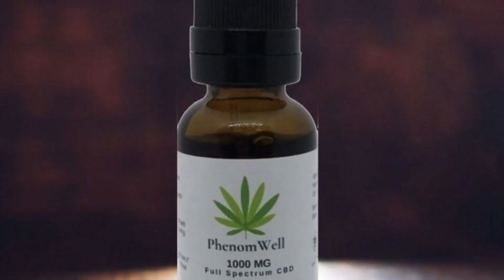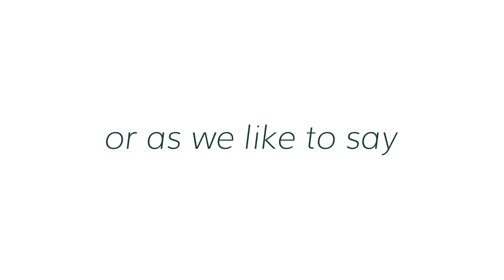PhenomWell CBD Store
Experience the tranquility of relaxation and the benefits of quality hemp products with the PhenomWell CBD Store. In our oasis located in Salisbury – Rowan County, NC, we encourage the art of chilling out and reclaiming 'me' time. Walk into a world where customer service and communication take center stage.

We're here to elevate your journey to wellness and relaxation, offering an abundance of quality, service, information, and support. We're more than a store; we're your guide to a more peaceful, balanced life.